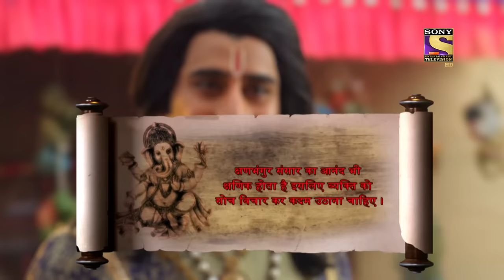Vighnaharta Ganesh - Ep 868 - Full Episode - 6th April, 2021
Episode 868:  Pundalik Talk With load Krishna's Statue
Pundalik’s life, and thoughts are transforming. All he thinks about is spending his days with women.